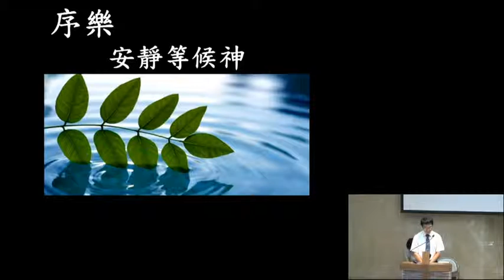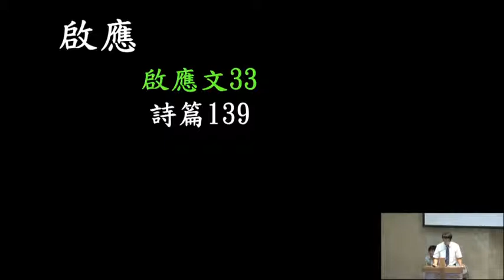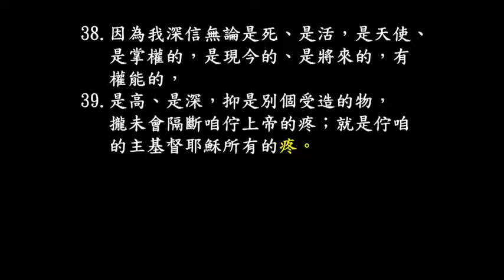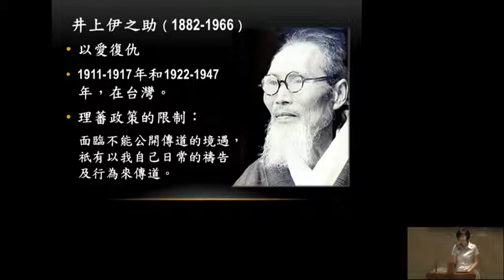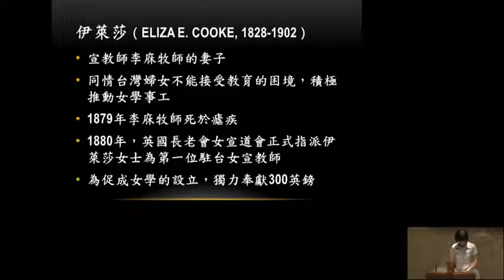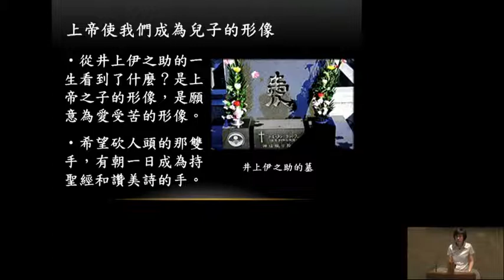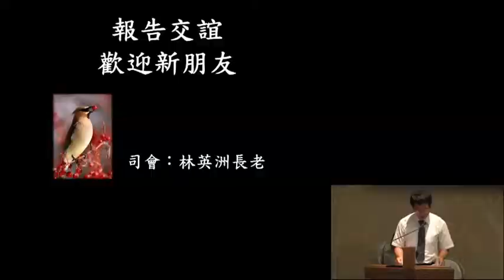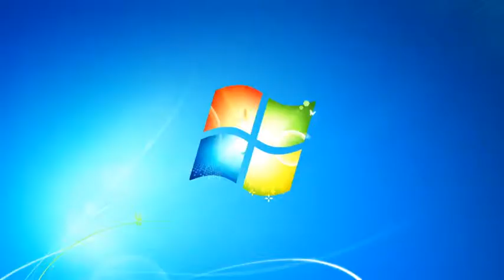140727 主日崇拜 第二堂 台語 -- 不能隔絕的愛